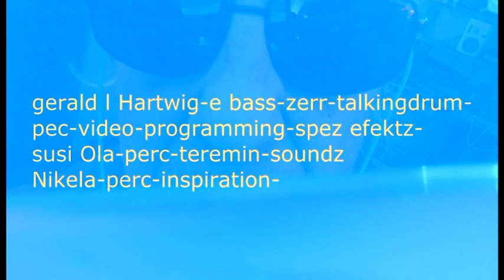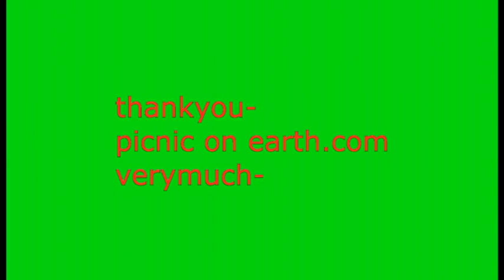Futjimusic - lova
distortion talking drum, deep underground
by Gerald Hartwig, Susi Olá, Nike-la, 7utji